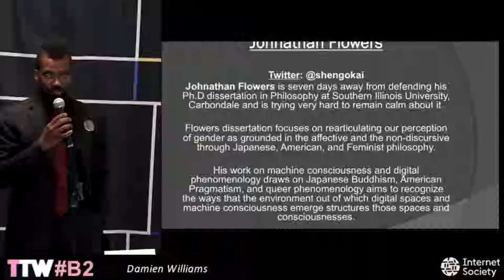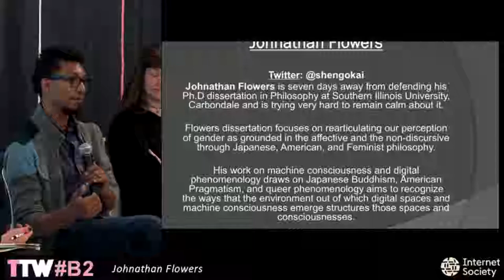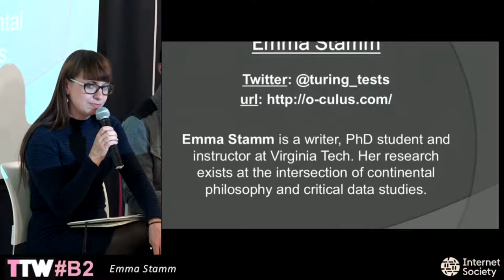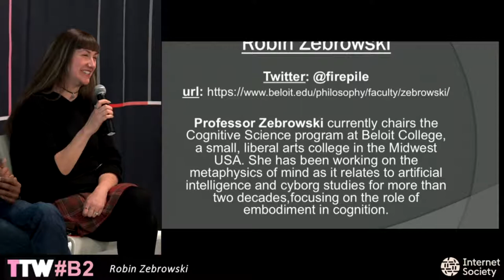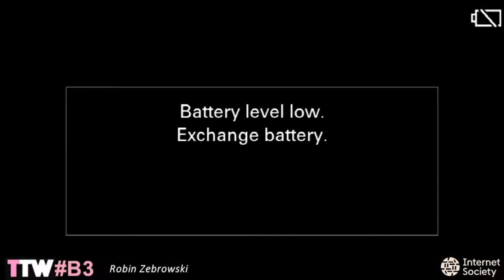TtW18 B3 BOT PHENOMENOLOGY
.Moderator: Damien Williams
What it means to exist with technology, and what it means to exist as technology

Emma Stamm
Robin Zebrowski
Johnathan Flowers